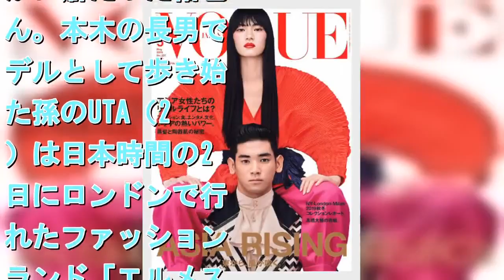「仕事優先させろ」…UTAが祖父の言葉守り英国でファッションショーデビュー 「VOGUE」表紙も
拡大写真   UTAが表紙に起用されたVOGUE　JAPAN　2019年5月号（　Photo：Giampaolo　Sgura　（C）　2019　Conde　Nast　Japan．　All　rights　reserved．）    　肺炎のため17日に死去したロック歌手の内田裕也さん（享年79）の葬儀・告別式が22日、都内で営まれた。  　孫の成長を楽しみにしており、「仕事を優先させろ」が口癖だった裕也さん。本木の長男でモデルとして歩き始めた孫のUTA（21）は日本時間の21日にロンドンで行われたファッションブランド「エルメス」のショーにデビューした。28日発売の「VOGUE　JAPAN」5月号の表紙も飾り、裕也さんも天国で自慢しているに違いない。